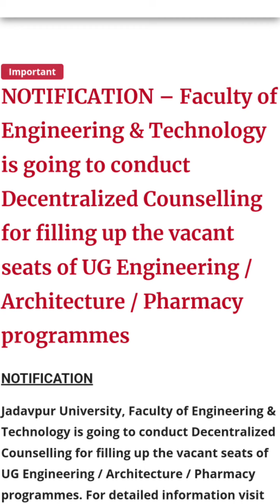🔴Jadavpur Decentralised Counselling | Offical Notice| এখনই নোটিশ এলো 🔥| JU Decentralised Counselling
⛔️If You want To take admission without Donation in a good college Whatsapp me-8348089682
(Name and Fees of the colleges given below)

🎯CSE/IT/ECE/ME/CE/EE Seats Available:
Full 4 year Fees-
Jis University- 6,66,000
Nshm durgapur-5,31,000
Swami Vivekananda-3,40,000
Abacus Institute-3,63,000
Brainware University-4,90,000
Neotia University-5,06,000
Adamas University-7,47,000